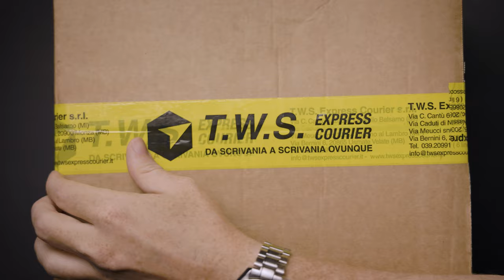MIGLIOR FOTOCAMERA per INIZIARE a fare foto? UNBOXING Canon R100 ⭕️ RF-S18-45mm 55-210 entry level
Il KIT di CANON:
EOS R100 📷
RF-S 18-45⭕️
RF-S 55-210⭕️

In questo video, esploriamo la Canon R100, una delle migliori fotocamere entry level per chi vuole iniziare a fare foto. Scopriamo insieme il kit RF-S18-45mm e 55-210mm, perfetti per i principianti. Durante l'unboxing, vediamo cosa include la confezione e perché questa fotocamera è ideale per chi si avvicina al mondo della fotografia.

Unboxing della Canon R100
Iniziamo con l'unboxing della Canon R100, dove esaminiamo tutto ciò che troviamo nella scatola. Parliamo delle prime impressioni sul corpo macchina, delle lenti RF-S18-45mm e 55-210mm, e degli accessori inclusi.

Caratteristiche Principali della Canon R100
Esploriamo le caratteristiche principali della Canon R100 che la rendono un'ottima scelta per i principianti. Parliamo della sua facilità d'uso, delle funzioni automatiche avanzate e della qualità delle immagini che può produrre.

RF-S18-45mm e 55-210mm: Lenti Perfette per Principianti
Analizziamo le lenti RF-S18-45mm e 55-210mm, spiegando perché sono perfette per i fotografi alle prime armi. Discutiamo della loro versatilità, dalla fotografia di paesaggi ai ritratti, e come possano coprire una vasta gamma di situazioni fotografiche.

Perché la Canon R100 è Ideale per Iniziare
Spieghiamo perché la Canon R100 è ideale per iniziare a fare foto. Parliamo della sua facilità d'uso, delle modalità di scatto preimpostate e dell'ergonomia che rende comodo l'uso per periodi prolungati.

Consigli per Principianti
Condividiamo alcuni consigli per principianti su come iniziare con la Canon R100. Questi suggerimenti includono impostazioni di base della fotocamera, tecniche di scatto semplici e come sfruttare al meglio le lenti RF-S18-45mm e 55-210mm.

Conclusioni
Concludiamo il video con un riassunto delle ragioni per cui la Canon R100 è una delle migliori scelte per i nuovi fotografi. Se sei un principiante e stai cercando una fotocamera che ti aiuti a imparare e migliorare, la Canon R100 con il kit RF-S18-45mm e 55-210mm potrebbe essere la scelta perfetta per te.

In questo video, ti mostriamo l'unboxing della Canon R100 con il kit RF-S18-45mm e 55-210mm, una delle migliori fotocamere entry level per chi vuole iniziare a fare foto. Scopriamo insieme cosa include la confezione e perché questa fotocamera è ideale per principianti. Analizziamo le caratteristiche principali della Canon R100, esplorando la sua facilità d'uso, le funzioni automatiche avanzate e la qualità delle immagini. Esaminiamo le lenti RF-S18-45mm e 55-210mm, perfette per i fotografi alle prime armi. Condividiamo anche consigli per principianti su come iniziare con la Canon R100 e come sfruttare al meglio le sue funzionalità. Se stai cercando la miglior fotocamera per iniziare a fare foto nel 2024, questo video è per te. Segui i nostri suggerimenti e scopri perché la Canon R100 potrebbe essere la scelta ideale per te.

Alla scoperta di Canon r100, che sia miglior fotocamera per iniziare, con canon entry level? Una fotocamera economica con il kit rf-s 55-210mm +rf-s  18-45mm, una mirrorless per iniziare a fare foto con una fotocamera senza spendere. Chissà che foto fa? Come sono le foto?

Che sia la miglior Canon per principianti? Forse è una ottima Canon per social media, un kit perfetto per i social, vista la qualità social media. Sei in cerca di una fotocamera per instagram? Questa è una Canon per Instagram, content creator e YouTube!